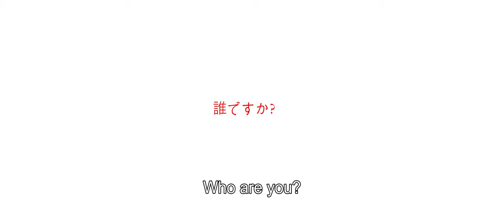映画「I Just Wanted to See You」予告編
A suspicious man silently trails behind a young woman. A red note is mysteriously left at the door. Secrets long buried return to haunt a family living in Tokyo.

Starring
Karin as Miyuki
Kaori Ikeda as Kiyomi
Bob Werley as David
Shizuka Anderson as Lisa

A Tokyo Cowboys Production
Produced by Christopher McCombs
Written and Directed by Michael Williams